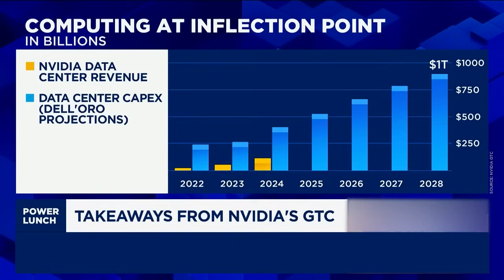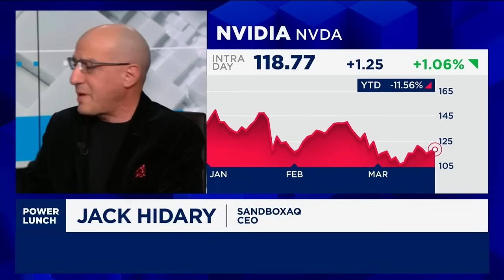The Future of AI: Hype vs. Reality | Jack Hidary on CNBC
The future of AI isn’t just chatbots - it’s powerful reasoning models, quantum tech, and industry-wide disruption. In this conversation, SandboxAQ CEO Jack Hidary breaks down the next wave of AI and quantum advancements, from NVIDIA’s Blackwell chip to the real-world impact of reasoning models. With AI shifting from consumer applications (like ChatGPT) to B2B transformations in healthcare, energy, and cybersecurity, the stakes have never been higher. Plus, what’s the real timeline for quantum computing? Nvidia says 5-15 years, and major players like Google and Microsoft are racing to get there. Tune in to learn where AI is headed next and why it matters for industries worldwide.

Chapters:
0:00 – Intro: AI’s Next Leap Begins
0:16 – Is AI Overhyped or Just Getting Started?
0:46 – NVIDIA’s Blackwell Chips: The Next Powerhouse
1:49 – Why AI Needs 150x More Compute Power
2:10 – Quantum X Chip: What It Means for AI & Data Centers
2:46 – NVIDIA’s Big Quantum Play: Hype or Reality?
3:25 – Quantum Computing’s Timeline
4:44 – Google, Amazon & Microsoft’s Quantum Breakthroughs
6:02 – AI’s Next Shift: From Consumer to Enterprise
6:47 – How AI Will Transform Pharma, Energy & Automakers
7:32 – The AI & Quantum Arms Race in Cybersecurity
8:22 – The Future: AI, Quantum & Flying Cars?
9:07 – Closing Thoughts: What’s Next for AI & Quantum?